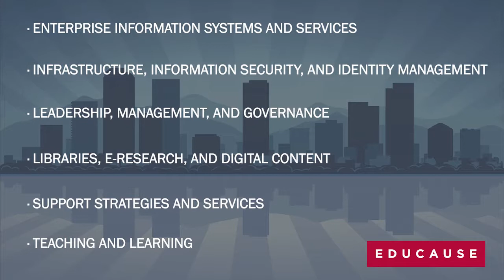Getting the Most Out of EDUCAUSE 2012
EDUCAUSE President and CIO Diana Oblinger talks about what to expect and explore at EDUCAUSE 2012. The conference takes place November 6--9 in Denver, Colorado